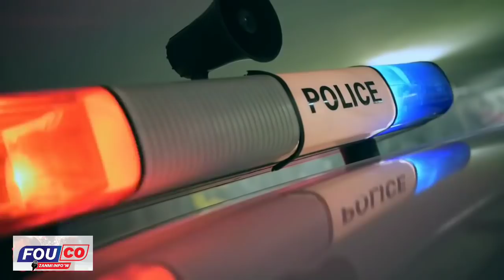Leta gen kontwòl yon Gwo Toro nan peyi kap fè kidnapin - Pral gen zen